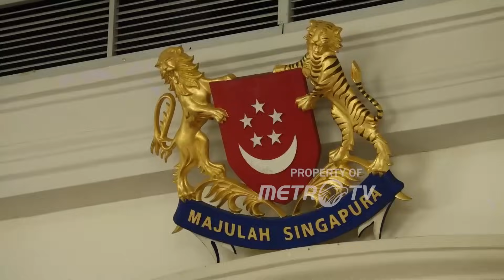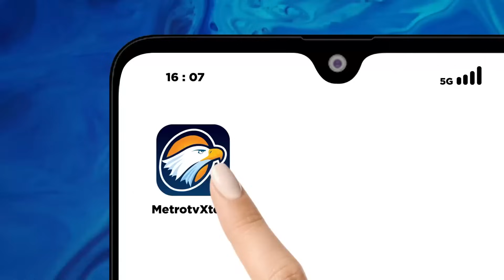Prabowo Terima Penghargaan Militer Tertinggi dari Pemerintah Singapura, Darjah Utama Bakti Cemerlang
MetroTV,

Menteri Pertahanan, Prabowo Subianto menerima penghargaan Badge of Distinguished Service Order  atau Darjah Utama Bakti Cemerlang dari Presiden Singapura, Tharman Shamugaratnam, di Istana Kepresidenan Singapura, pada selasa siang(21/11/2023).

Penghargaan Darjah Utama Bakti Cemerlang ini merupakan penghargaan militer tertinggi dari Pemerintah Singapura, yang merupakan tanda kehormatan kepada Panglima Angkatan Bersenjata dari negara ASEAN atau negara lain yang terpilih.

Penghargaan ini merupakan pengakuan atas kontribusinya yang luar biasa dalam memperkuat hubungan pertahanan antara Indonesia dan Singapura.

Hal ini dibuktikan dengan perjanjian kerjasama pertahanan antara kedua negara yang memungkinkan kerjasama dan interaksi lebih erat antara TNI dan Angkatan Bersenjata Singapura